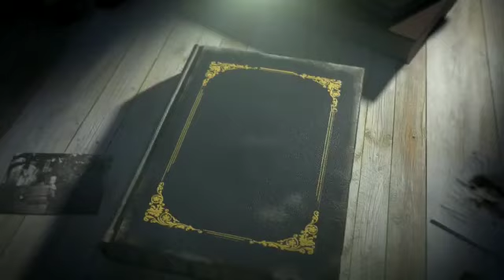HOSTEL DIARIES Teaser || Elixirs 2k19 ||Andhra Medical College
Why should boys have all the fun !!!?
It's time for our "LADY ELIXIRS "presenting you the ON SCREEN FUN!
COMING SOOONNNN.

Directed by Sayi sree